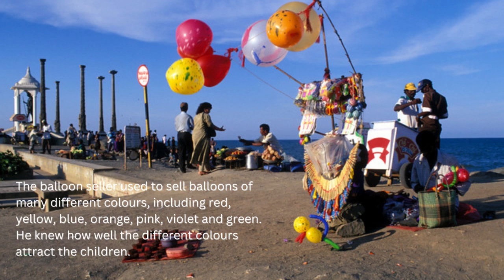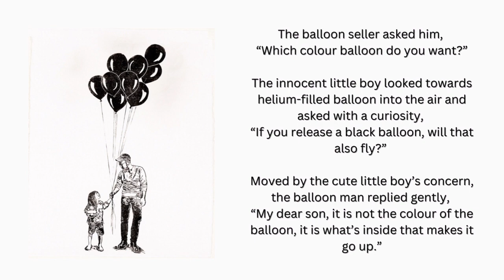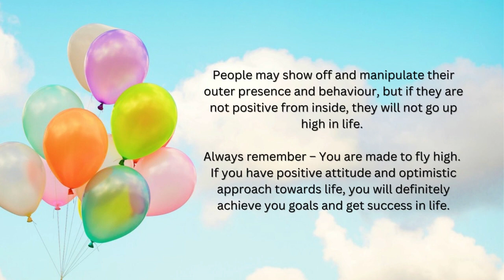The Balloon Seller Story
There was a man who made his living selling balloons at a beach. He was centre of attraction for the small kids, who were coming to beach along with their families to spend the quality time.  The balloon seller used to sell balloons of many different colours, including red, yellow, blue, orange, pink, violet and green. He knew how well the different colours attract the children.

Whenever the business used to get slow, he had a wonderful strategy to boost his sales. What the balloon seller used to do is to release a helium-filled balloon into the air. When the children saw the colourful balloon go up, they all wanted one. They would come up to him with parents, buy a balloon and his sales would go up. All day, he continued to release a balloon whenever sales were slow.

One day, when his balloon sales were low, he adopted the same strategy. He released a helium-filled blue coloured balloon into the air. As expected, the balloon man felt someone tugging at his jacket. He turned around and found a little boy smiling towards him.

The balloon seller asked him, “Which colour balloon do you want?”
The innocent little boy looked towards helium-filled balloon into the air and asked with a curiosity, “If you release a black balloon, will that also fly?”
Moved by the cute little boy’s concern, the balloon man replied gently, “My dear son, it is not the colour of the balloon, it is what’s inside that makes it go up.”

If you try to analyse and correlate this short story, the same principle applies to our lives: It’s what’s inside those counts. Your inner beliefs, core values and principles, personality, character and attitude which defines how successful you will be in life.

Do you know, among these what’s the core inner or inside characteristic of us which accelerates our velocity to go up? That is our attitude. Yes, our attitude is most important. It applies to every sphere of life, including professional as well as personal life. The great part of attitude is that we can design our lives by changing our attitudes of mind.

It’s inner beauty that counts not the outer one. The caste, skin colour or religion does not matter in success. People may show off and manipulate their outer presence and behaviour, but if they are not positive from inside, they will not go up high in life. Always remember – You are made to fly high.  If you have positive attitude and optimistic approach towards life, you will definitely achieve you goals and get success in life.